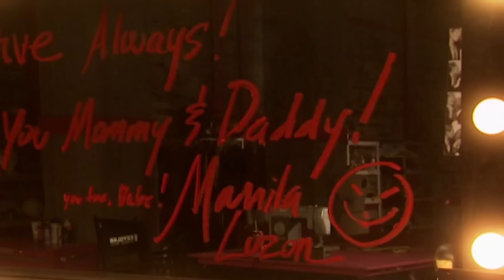Every Time RuPaul Crowned a Winner, Baby! 🤗🌟 RuPaul's Drag Race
The winner’s circle continues to grow as more crowned queens take their thrones in the Drag Race Hall of Fame. Ru-live the moment the queens we’re crowned and began their legendary reigns!